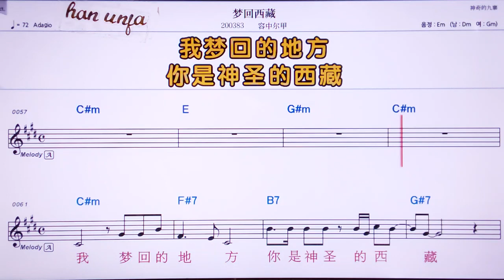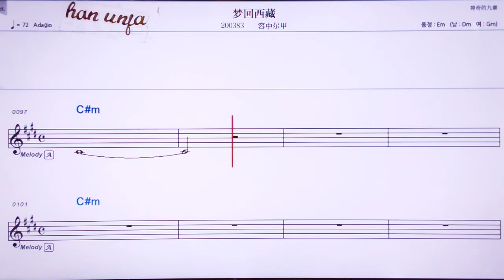💖멍후이씨짱/ 룽쭝얼쟈 👍MR,노래방, 가라오케, 악보, 코드, 가사 ,Karaoke,반주